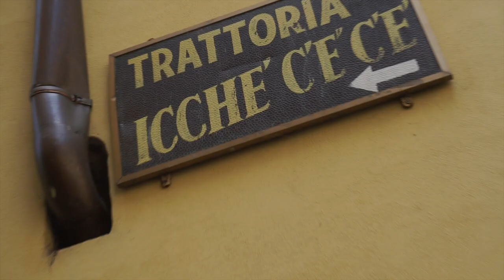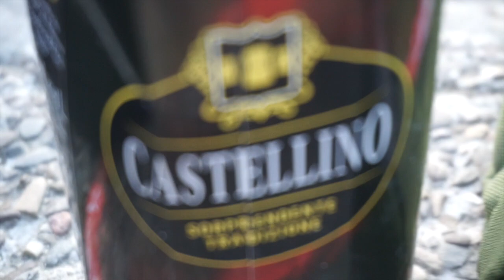vlog #1 || ITALY SERIES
arrive, explore - Florence, Italy